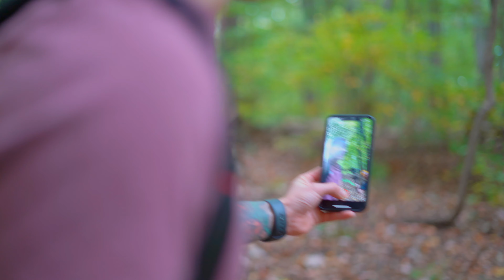HIKING VLOG 2020 | Akron Ohio | Bishal Gurung - Sanjeep Gurung - Prakash Gurung - Rueben Yonzen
THIS VIDEO IS TAKEN ON OCT 10 2020 .
HIKING VLOG:
BISHAL GURUNG
SANJEEP GURUNG
PRAKASH GURUNG
RUEBEN YONZEN